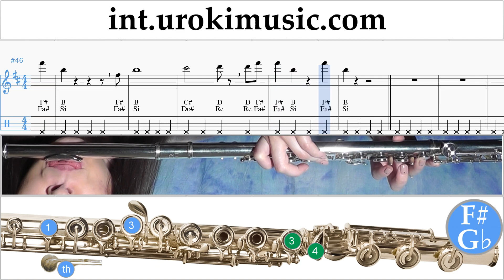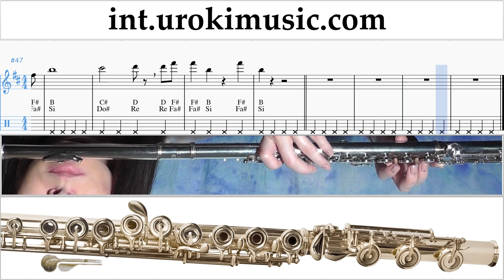Rescue Me Sheet Music Flute - OneRepublic Rescue Me Tutorial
Rescue Me Sheet Music Flute - OneRepublic Rescue Me Tutorial um-i703. In the video you can find Flute tabs. Tabs help to learn to play your favorite songs, even to those Fluteists who do not know the notes. Flute lessons in our videos are designed to learn how to play Flute solos. Chords of songs, you can find on the Internet, there are a lot of them. But to learn Flute song with a vocal part, which you can play on the Flute, you can in our videos. Flute notes, quite difficult to find in the public domain. Therefore, our videos are focused on learning the Flute melody. Our Flute tutorials can be used in Flute schools. The Flute teacher can offer the student to learn the song on their own, by video, and in the lesson, to pay attention to the features of the performance. Each teacher in his Flute class can use certain courses, method, guides, Flute sheet music, but in order to learn the material of a new song, each teacher can use our video to instruct the student to independently learn the melody of the song.